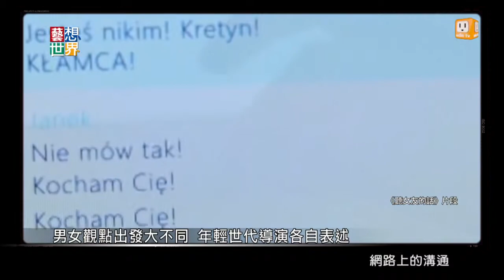20140619《藝想世界》 訪談《台北電影節》策展人郭敏容 Part2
《藝想世界》邀請2014台北電影節策展人郭敏容，
帶您回顧波蘭電影的重量級經典，也放眼犀利、具反思的當代新潮，波蘭電影中關於挖掘二戰歷史背景的主題依舊常見，
大時代的秘密底下究竟包藏著什麼樣的人性考量？
介紹本屆北影收錄的兩位優秀焦點影人－波蘭近10年來最重要的導演Smarzowski以及愛穿花襯衫、刺青、與全民瘋世足的加拿大導演Denis Côté，加上策展人的私房top 5片單。